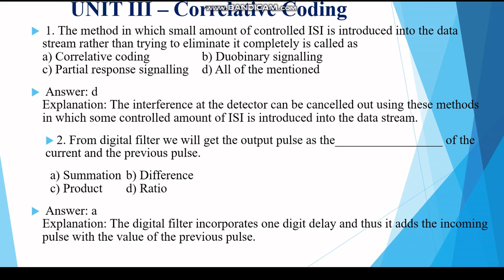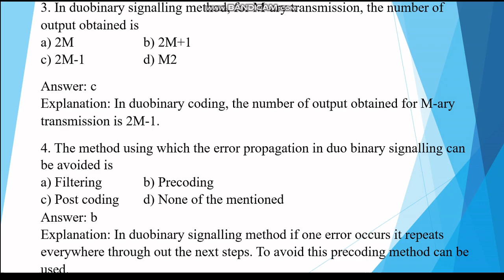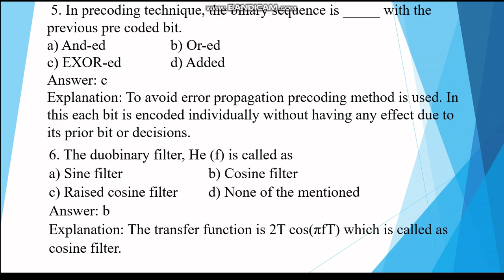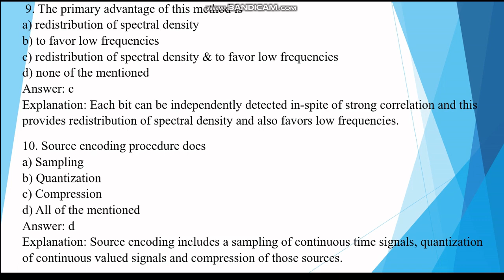EC8501 Digital Communication MCQ Questions with Answers in Correlative coding - Part 2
This Video is useful for ECE 5th sem Engineering students for the subject EC8501 Digital Communication MCQ Questions with Answers in Correlative coding.
This video is also useful for CSE and IT Engineering students for the subject Communication Engineering.